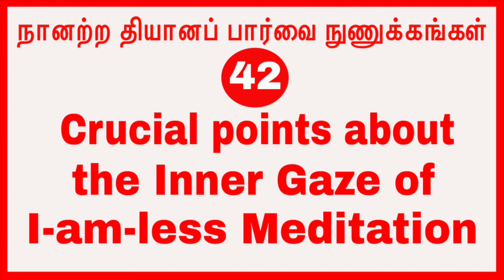(p-42)நானற்ற தியானப் பார்வை நுணுக்கங்கள் Crucial points about the Inner Gaze of I-am-less Meditation